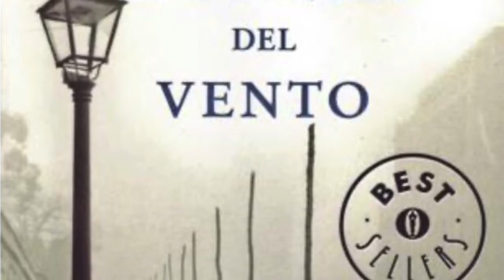“L’ ombra del vento” - Carlos Ruiz Zafón Audiolibro/Parte 27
Padre Ramos, che pare abbia frequentato la stessa scuola di Carax, racconta a Daniel e Fermìn di come Ricardo Aldaja, padre di Jorge, abbia preso sotto la sua ala il promettente Julián dopo averlo notato nella cappelleria del padre, di come si sia preso l’incarico di pagarli gli studi, e di come il giovane Carax conobbe Penelope.